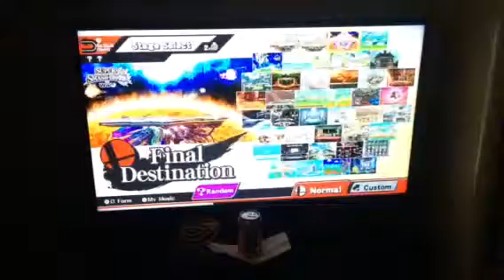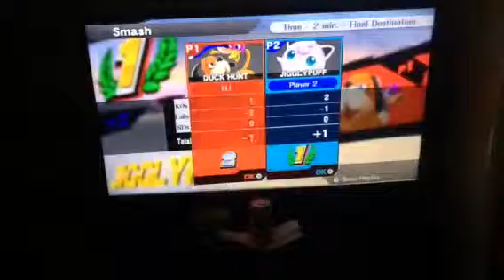Super Smash Bros #2 with cookie and slayer